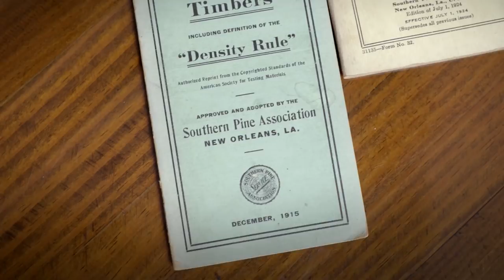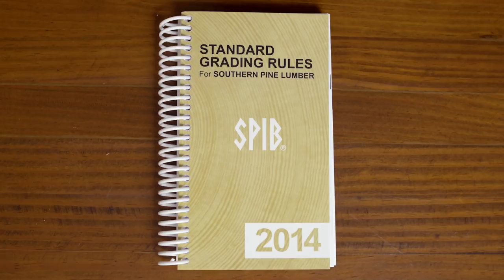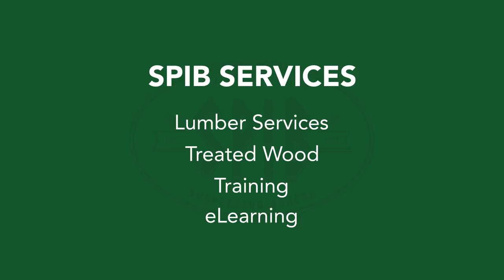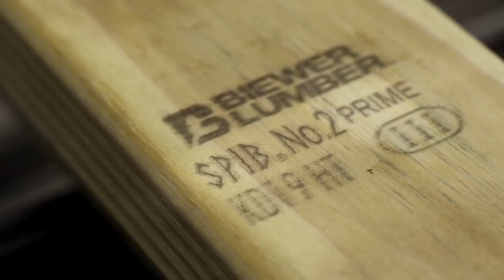About SPIB | Southern Pine Inspection Bureau